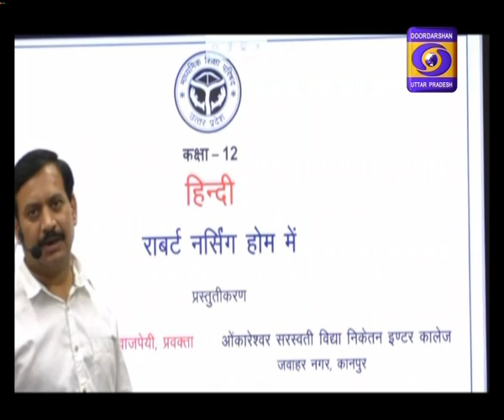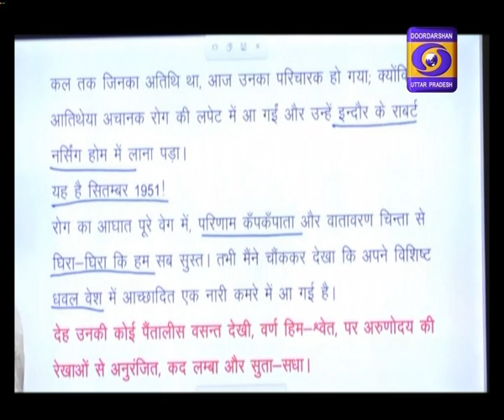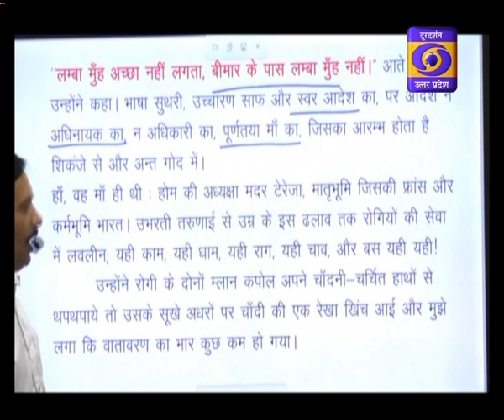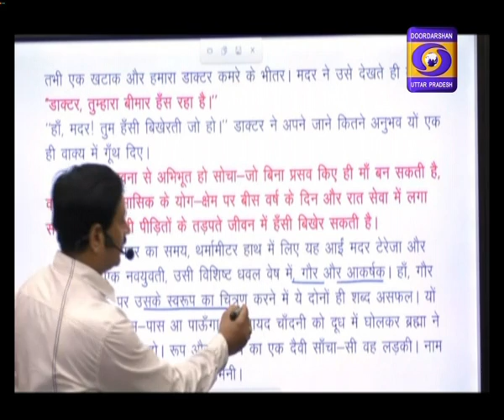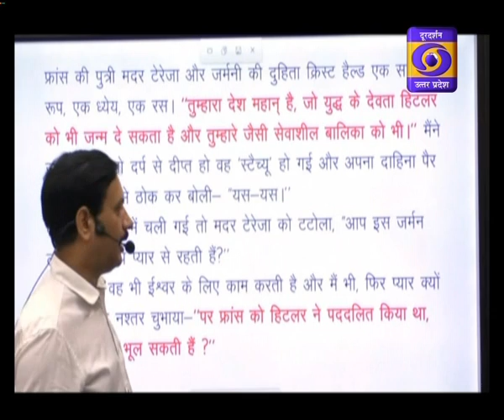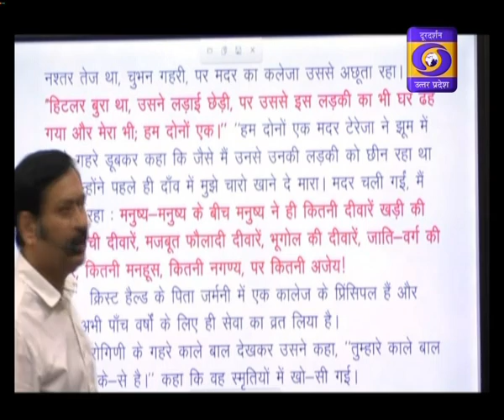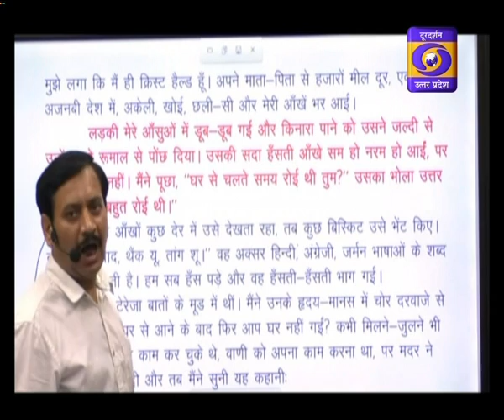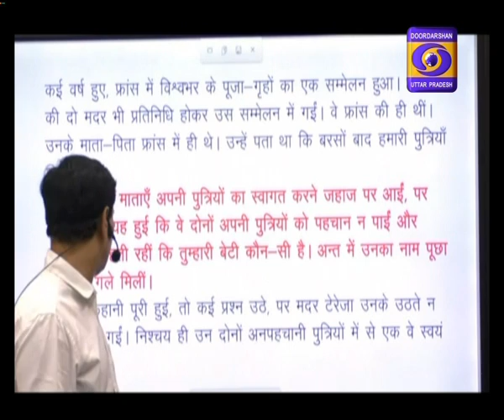29.12.2020 - 04:30PM, UP Board :Class 12 Hindi।E-Gyan Ganga on DDUP